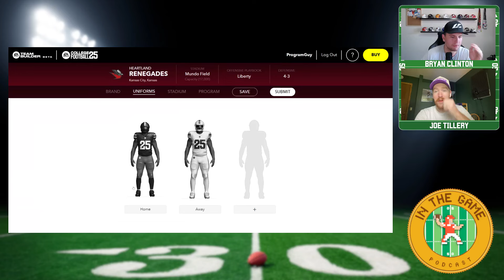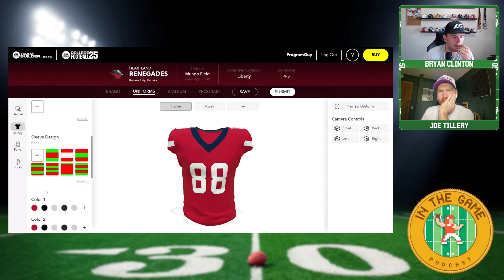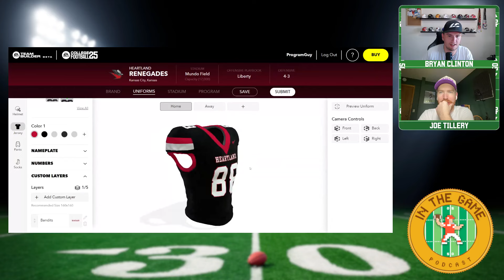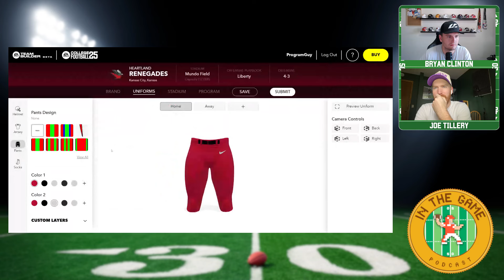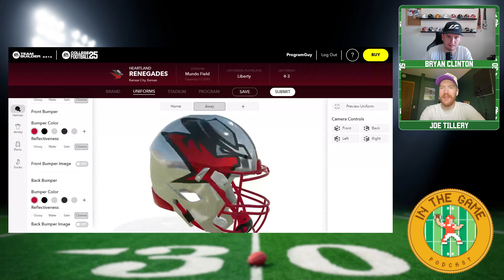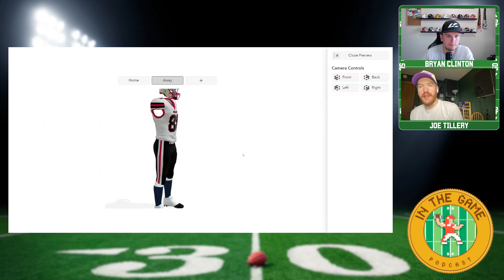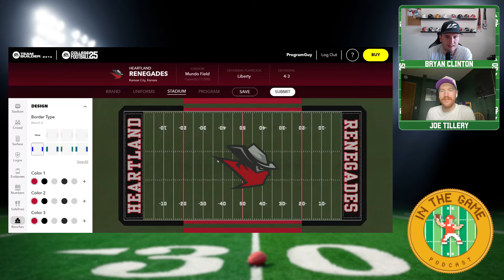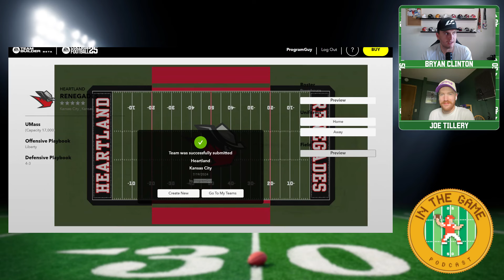In The Game Podcast | EA Sports College Football 25 | Teambuilder Walk-Through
In this episode, Bryan Clinton and Joe Tilery walk you through the steps of the team builder feature of the game and create their own school, the Heartland Renegades. They go through the process of designing the team's helmet, uniform, and accessories, discussing color choices and design elements along the way.

Chapters

00:00 Introduction and Discussion of the New College Football Video Game
00:34 Creating Custom Uniforms
02:10 Exploring the Team Builder Feature
08:45 Designing the Helmet
10:03 Designing the Field
14:55 Designing the Uniform
17:22 Customizing Players
19:26 Finalizing the Design and Conclusion
22:51 Choosing the Right Team to Replace
27:17 Downloading and Using the Custom Team
37:58 Next Steps: Gameplay and Dynasty Mode